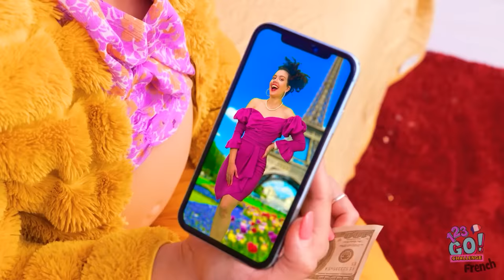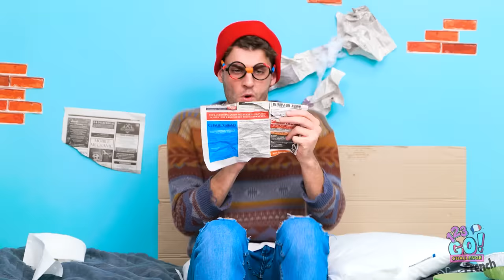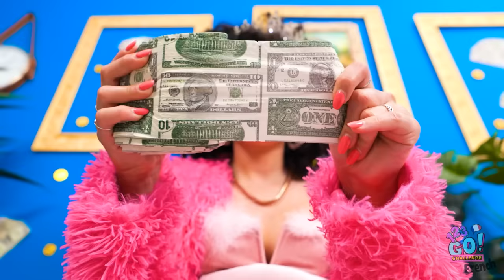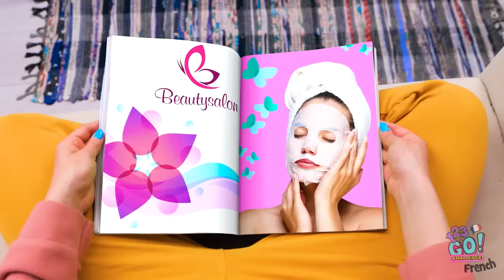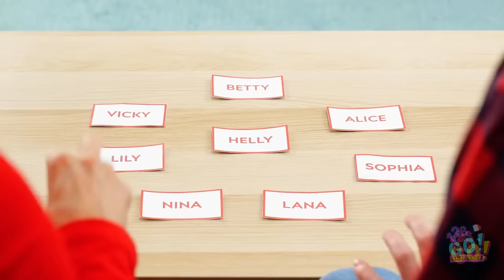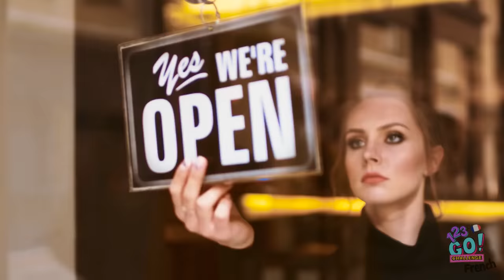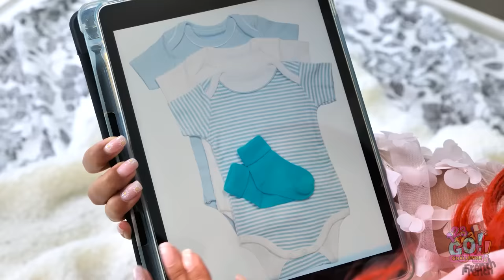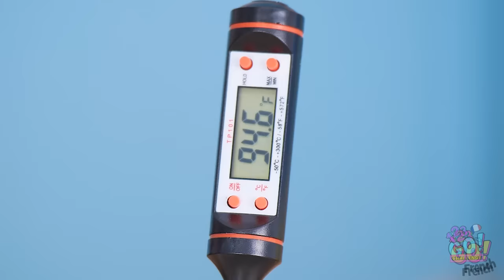UNE FEMME ENCEINTE RICHE VS PAUVRE VS MÉGA RICHE || Des Astuces de Grossesse Par 123 GO ! CHALLENGE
Lorsque vous êtes sur le point d'avoir un enfant, la vie commence à changer, et ce, peu importe l'argent que vous avez à la banque. Les nuits blanches et les couches sales touchent tout le monde, mais ça en vaut la peine. Quelles sont les choses amusantes que font vos parents ?
Dites-le-nous dans les commentaires ci-dessous.